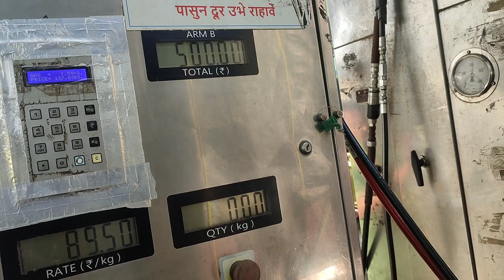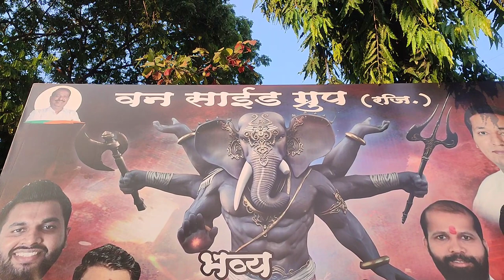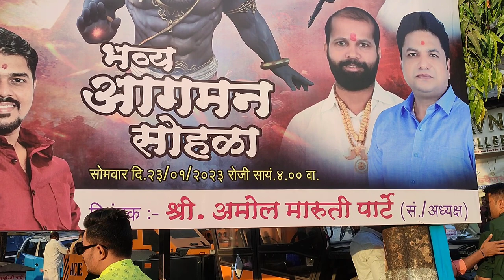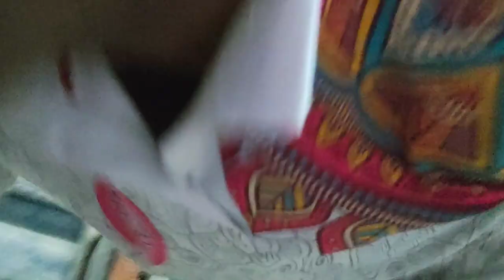83th Vlog😍 वन साईड ग्रुप Koperkhairne Ganpati Aagman LOVELY MUSICAL GROUP Banjo Vlog | Rahul Drummer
*Rahul kavatkar .

*83th Vlog😍

* 3rd Maghi Ganpati Aagman Show.

* At One Side Group (Koperkhairne).

                             (Rahul Drummer).

                            *Keep Supporting*